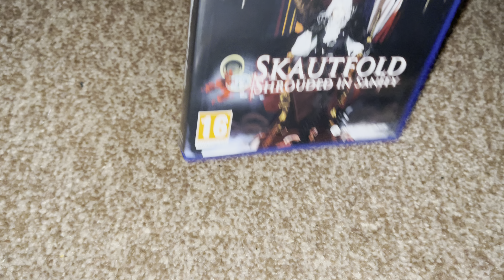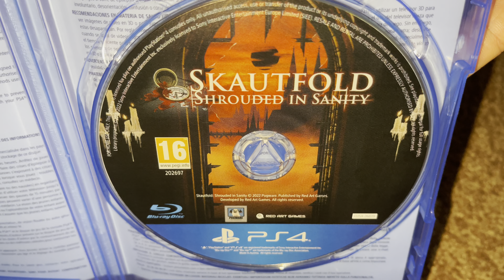Nostalgamer 4K Unboxing Skautfold Shrouded In Sanity On Sony PlayStation Four PS4 Red Art Games